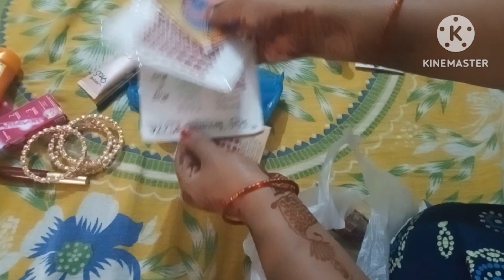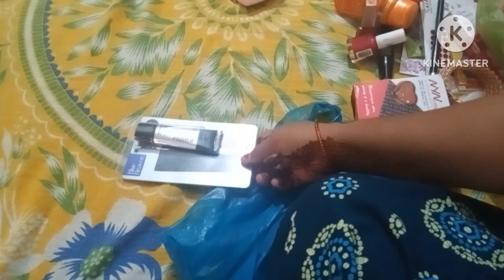karwa chauth ki shoping aaj kya pahnungi happy karwa 😘❤️🤗//